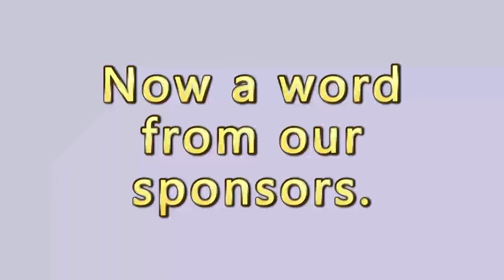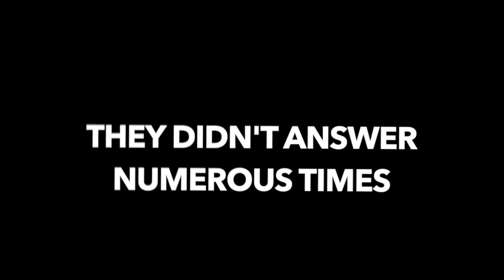Would AMP Bail Me Out If I Was In Jail? *Loyalty Test*